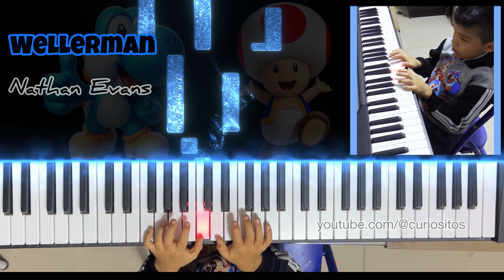Wellerman (Sea Shanty) Nathan Evans, Piano visualizer, Simplypiano